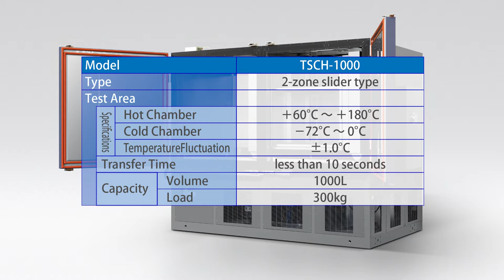Thermal Shock Chamber (Slider Type) / ESPEC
Custom Products